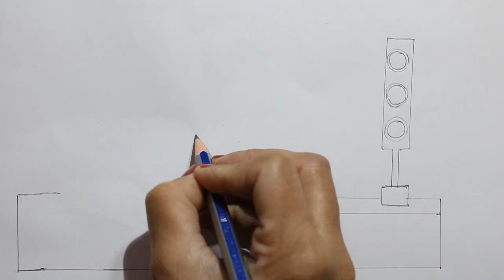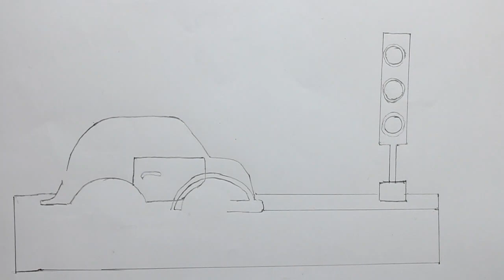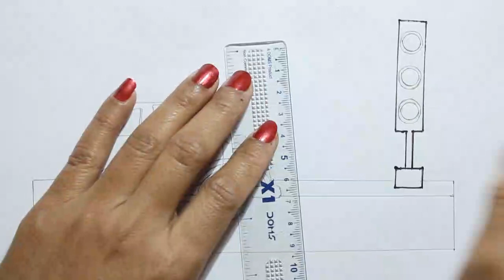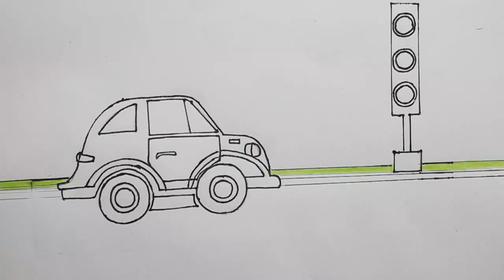How to draw traffic signal very easy for kids traffic signal sketch draw session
How to draw traffic signal very easy for kids traffic signal sketch draw session. In this video you will see how to draw traffic signal very easy.

TOOLS THAT I USE IN MY DRAWINGS:

Kohinoor colour pencils

Kohinoor graphite pencils

staedtler graphite pencils

faber castel 9000 pencils

artline graphite

charcoal pencils

charcoal sticks

conte paris carbon pencils

general carbon pencil

machenical pencils 0.3,0.5

sakura white gel pens

artline pens

paper stumps

pencil extenders

Color pencils- ⬇️

skin tone color pencils

staedtler color pencils

Erasers- ⬇️

tombow zero eraser

pencil eraser

kneadable Eraser

battery eraser

machenical eraser

ivory paper

fixative spray

my camera tripod- ⬇️

my camera

my phone

my mic

second mic